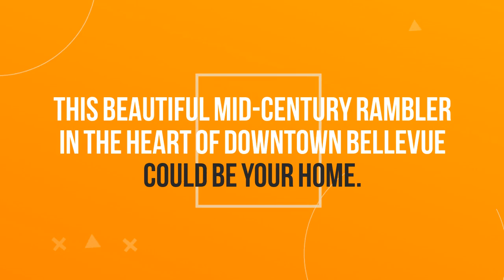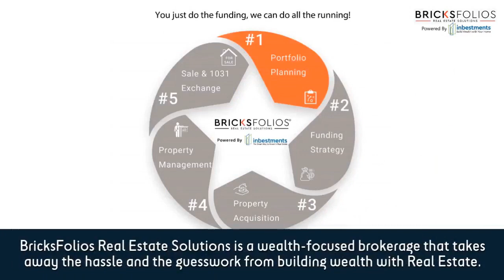🏠FOR RENT: EXCELLENT LOCATION IN THE HEART OF BELLEVUE FOR SHORT TERM!📍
✅ Lease until June 30th only.
✅ Light and Bright mid-century rambler in the heart of Downtown Bellevue.
✅ Fenced and private level backyard.
✅ Walking distance to Microsoft, Salesforce, Bellevue Square Mall, Shopping, Dining, and Zumideck park.
✅ Award-winning Bellevue School District:
 ✔ Clyde Hill Elementary School (0.9 miles)
 ✔ Chinook Middle School (0.7 miles)
 ✔ Bellevue High School (1.3 miles)

** Pets Welcome.
⭕ First, Last, and 1 Month security deposit due at Signing.
⭕ Tenants pay the utilities.